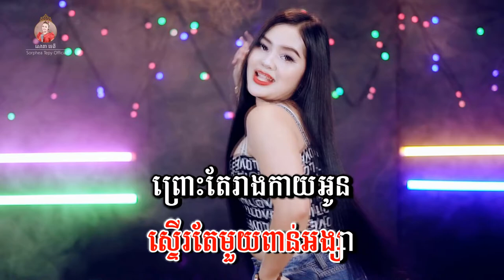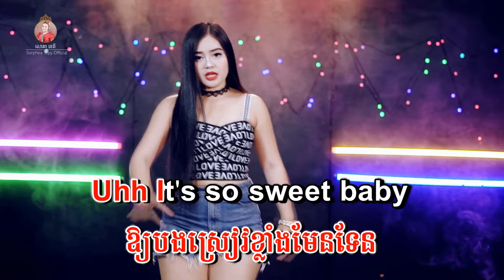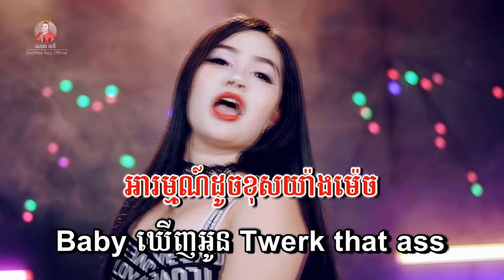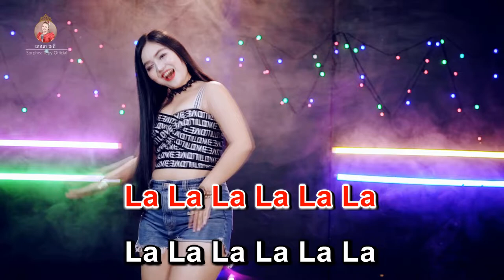ថ្វើក - ភ្លេងសុទ្ទ - សោភាទេពី | Twerk - Sorphea tepy | VIDEO KARAOKE